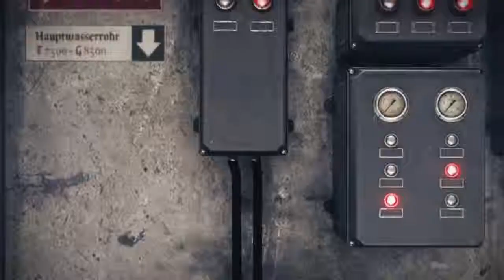Wolfenstien the old blood episode 3 the docks